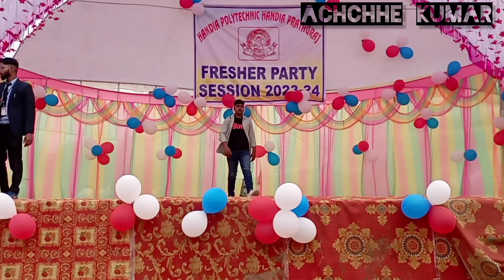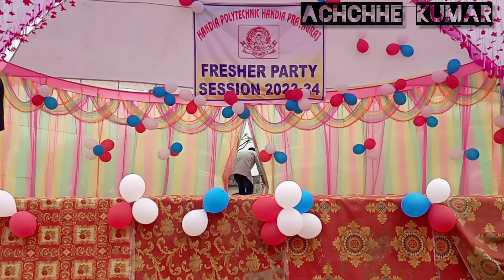HANDIA POLYTECHNIC HANDIA PARYAGRAJ (FRESHER PARTY SESSION 2023-24) 🎸🎸🎸